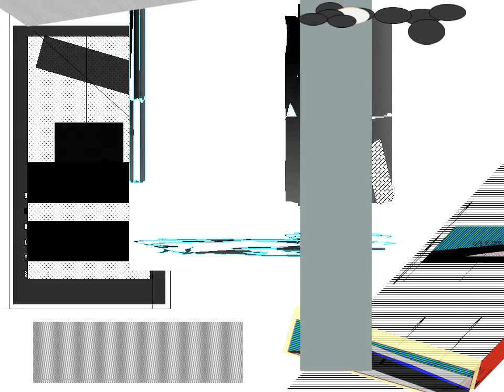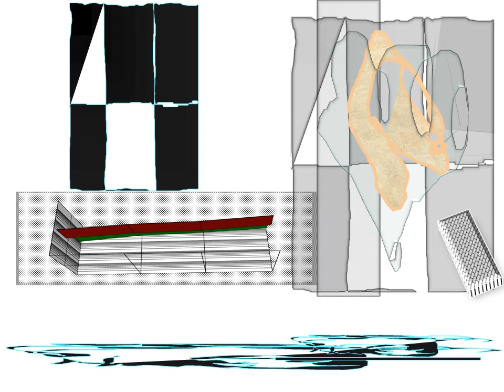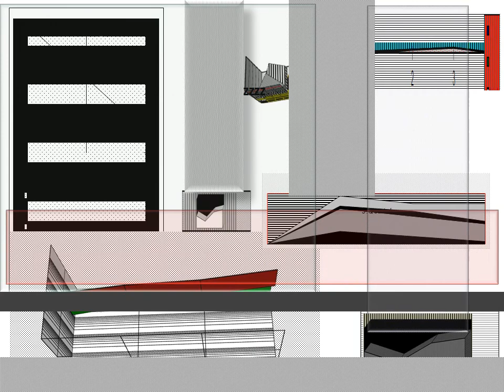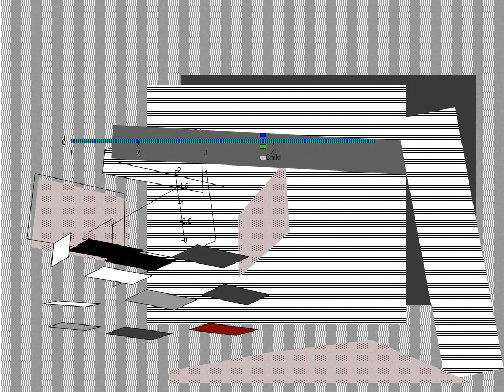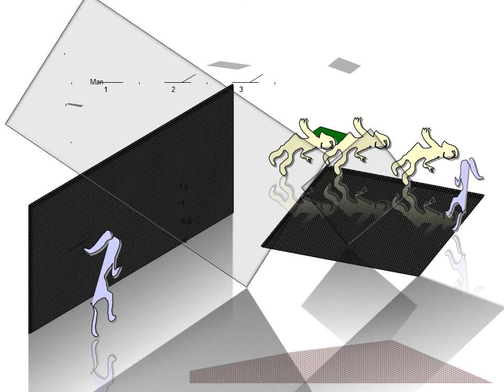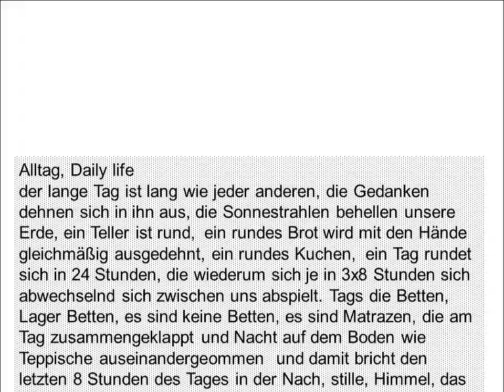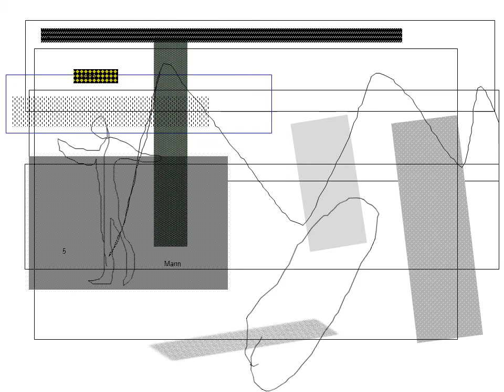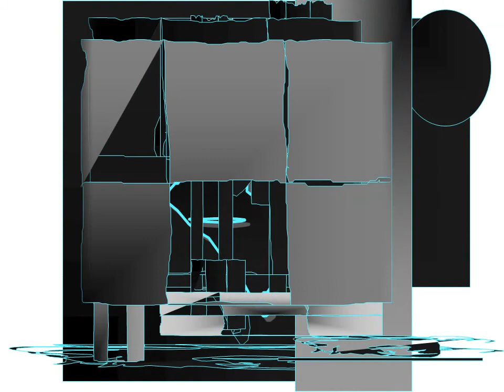Regular Life 1948 - 2016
Diese Presentation entstand als erste nach meinem Rückkehr. Palestine Cycle meldete sich  mit diesen Presentation. Es ist keine 1001 und eine Nacht - aber es entwickelte sich. Dramatische Szene obwohl kein Aktion vorhanden - es entstand aus den reinen Gefühl über die lange jahre der verlassenen Heimat.  Das Wiedersehen in eine Fremde Ujgebung und ich gehöre dazu. Palestine ist ausgesetzt der umarbeitung, akivieren ein Vorteil zu übernehmen.